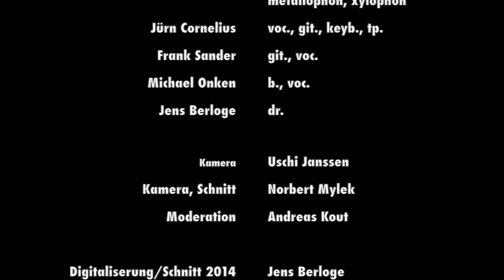SPELL Live 1991 Stadthalle Wilhelmshaven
Achtung Zeitreise!
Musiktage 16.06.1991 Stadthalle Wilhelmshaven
SPELL
Frauke Köhler: voc., perc., metallophon, xylophon
Jürn Cornelius: voc., git., keyb., tp.
Frank Sander: git., voc.
Michael Onken: b., voc.
Jens Berloge: dr.

Kamera: Uschi Janssen
Kamera, Schnitt: Norbert Mylek
Moderation: Andreas Kout

Digitaliserung/Schnitt 2014 Jens Berloge

Setlist
00:00:00 Save Or Souls (Cornelius)
00:03:31 Changing (Cornelius)
00:07:07 Perfect Sky (Onken)
00:12:22 When You Went (Cornelius)
00:19:02 Doc Bill (Köhler)
00:22:52 Tree Advantage (Cornelius)
00:27:56 Inbetween (Cornelius)
00:32:26 Wicked Witches (Cornelius)